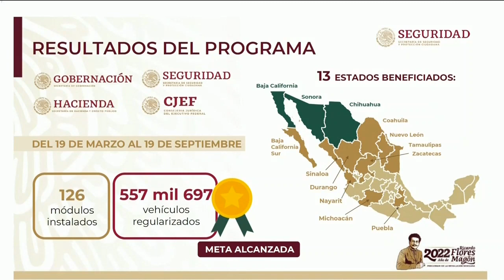Amplían plazo para regularización de autos "chocolate" | Noticias con Yuriria Sierra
Amplían plazo para la regularización de autos "chocolate". El programa se extendió hasta finales de 2022 y ahora también incluirá al estado de Jalisco.